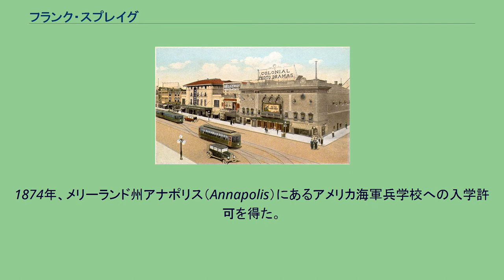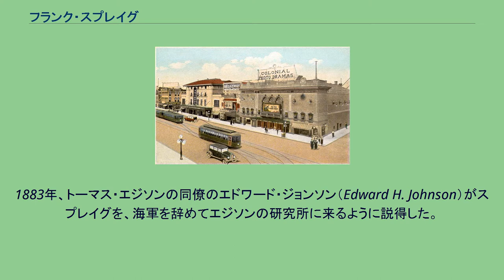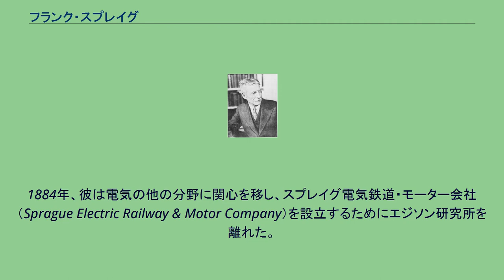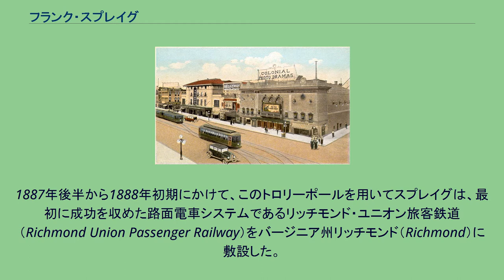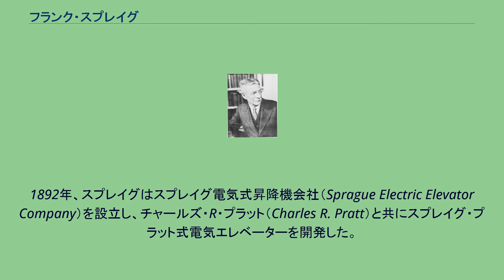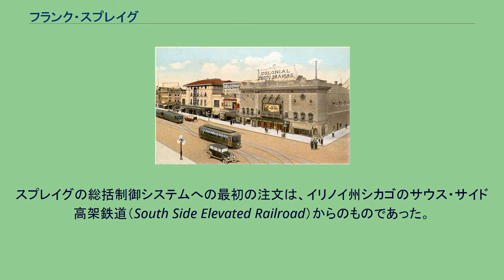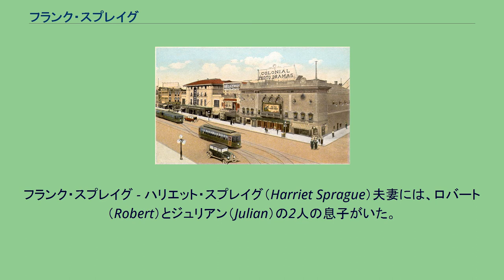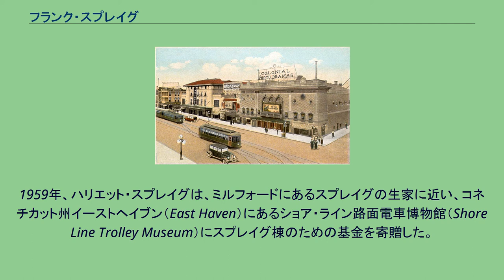フランク・スプレイグ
フランク・ジュリアン・スプレイグ（1857年 - 1934年）、アメリカの発明家、「電気駆動の父」 フランク・ジュリアン・スプレイグ（Frank Julian Sprague、1857年7月25日 - 1934年10月25日）は、アメリカ海軍の士官、発明家で、モーター、電気鉄道、電気式エレベーターの開発に貢献した人物である。
彼の発明は、交通機関の改善を通じて都市の規模を拡大することを可能にし、エレベーターを利用して超高層建築物を建設することにより商業の集積を可能にしたという点で、都市の発展に大きく貢献した。
このため、彼は「電気駆動の父」（Father of Electric Traction）と呼ばれている。
日本語ではSpragueを「スプレーグ」と表記することもある。
スプレイグは、コネチカット州ミルフォードで1857年に生まれた。
ドゥルーリー高校（Drury High School）に進学し、数学に優れていた。
1874年、メリーランド州アナポリス（Annapolis）にあるアメリカ海軍兵学校への入学許可を得た。
1878年にクラスで7番目の成績で卒業している。
スプレイグはアメリカ海軍に少尉として任官した。
海軍在籍期間中、彼は最初にリッチモンド（USS Richmond）に乗り込み、続いてミネソタ（USS Minnesota）に乗り込んだ。
彼の乗艦がロードアイランド州ニューポート（Newport）にいた1881年、彼は新型の発電機を発明した。
ヨーロッパ戦隊（European Squadron）の旗艦であるランカスター（USS Lancaster）に異動した後、彼は海軍の船に最初の電気式呼鈴を設置した。
スプレイグは、1881年のパリ電気博覧会（Paris Electrical Exhibition）と1882年のイギリスシドナム（Sydenham）の水晶宮での博覧会に出席するために休暇を取得した。
水晶宮では、内燃機関や発電機、照明器具に関する賞の審査員を務めた。
1883年、トーマス・エジソンの同僚のエドワード・ジョンソン（Edward H. Johnson）がスプレイグを、海軍を辞めてエジソンの研究所に来るように説得した。
ニュージャージー州メンロパーク（Menlo Park）のエジソン研究所での彼の貢献の一つに、数学的手法の導入が挙げられる。
彼が参加するまで、エジソンは費用の掛かる実験の試行錯誤をかなりの数で実施していた。
スプレイグの方法では、数学を用いて最適な設定を計算し、不必要な繰り返し実験を大幅に省略することができた。
また、エジソンが開発した中央変電所からの送配電システムの修正など、エジソンのために重要な貢献を行った。
1884年、彼は電気の他の分野に関心を移し、スプレイグ電気鉄道・モーター会社（Sprague Electric Railway & Motor Company）を設立するためにエジソン研究所を離れた。
1886年までにスプレイグの会社は、固定ブラシで火花の出ない定速回転モーターと、電気モーターで駆動される装置から電力系統へ電力を返す回生技術という、2つの重要な発明を行った。
彼の新しいモーターは、負荷の変動に関わらず定速で回転する初めてのものであった。
このモーターは、エジソンに唯一の実用的な電気モーターであると保証され、直ちに普及した。
また回生技術は、電気鉄道や電気式エレベーターの開発にとって重要なものであった。
1920年代のバージニア州リッチモンドの路面電車。
画像の電車は当時北米各地で使用されていたパーリー・トーマス社製の量産型。
写っているのは8thストリートとブロードストリートの交差点。
スプレイグはまた、路面電車用の架線から集電する方式も発明した。
ばねの力を利用したトロリーポールは1880年に発明された。
竿状のポール本体先端の架線と接触する部分には、摺動によるスライダーシューではなくトロリー・ホイールと呼ばれる金属製の滑車を用い、走行中この部分が回転しながら架線と接触、滑車とその軸受経由で架線からの電力を車両に供給、帰線には車輪と線路を用いる構造としていた。
1887年後半から1888年...